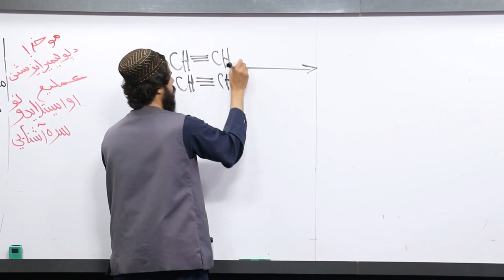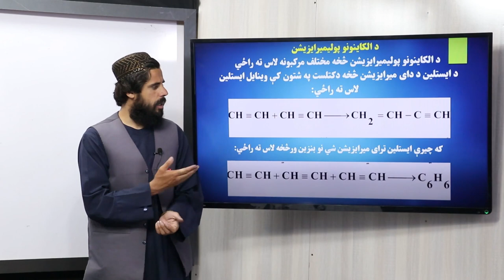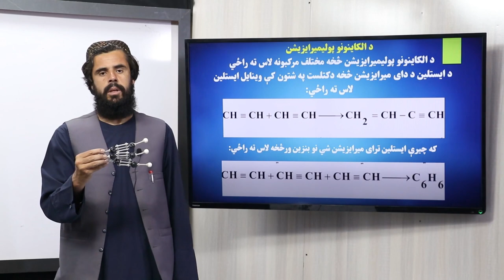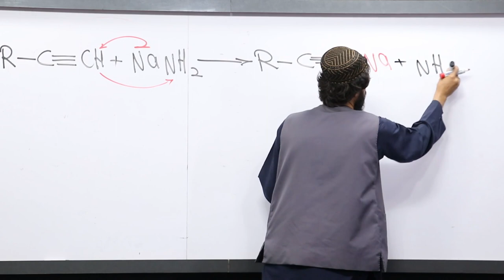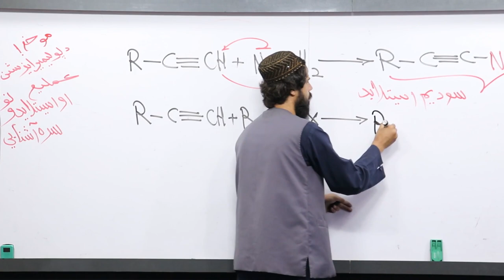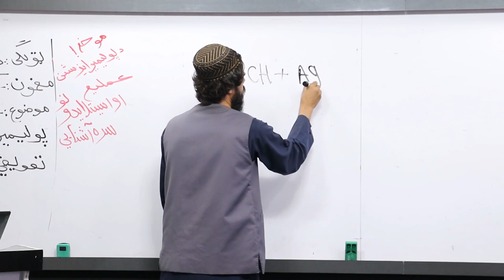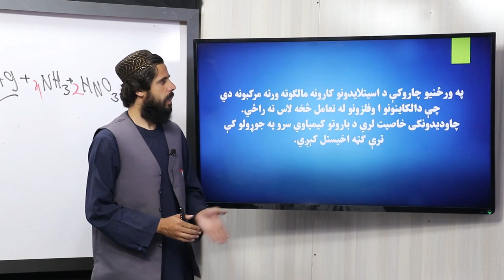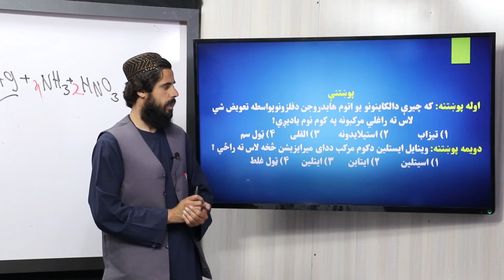39 دولسم ټولګی د کیمیا مضمون د الکاینونو پوليمرایزیشن د الکاینونو تعویضی تعاملونه